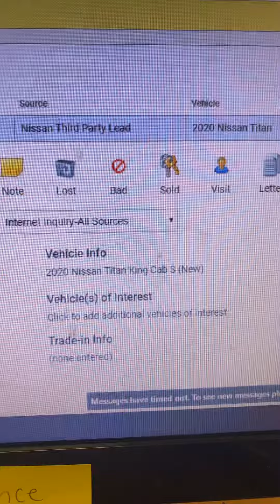Hi Garrett 5-18